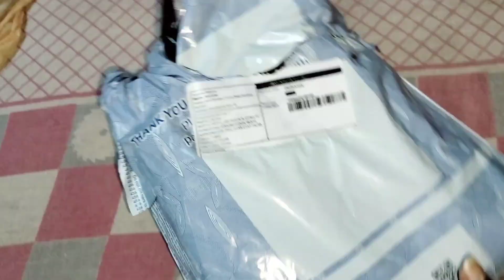online shopping 🛍️ T-shirt only 136